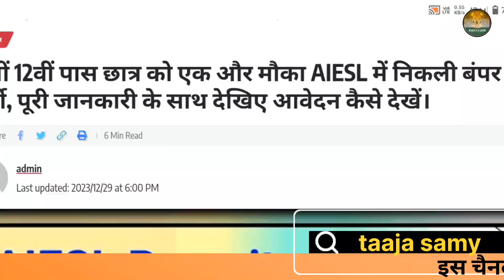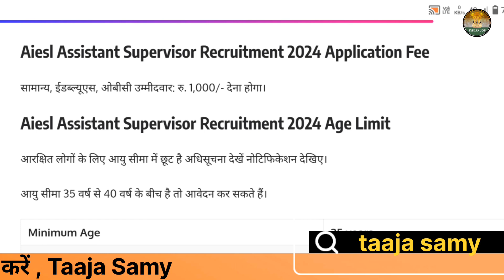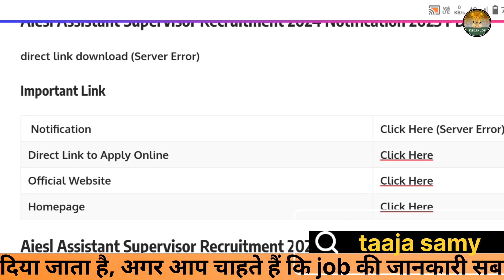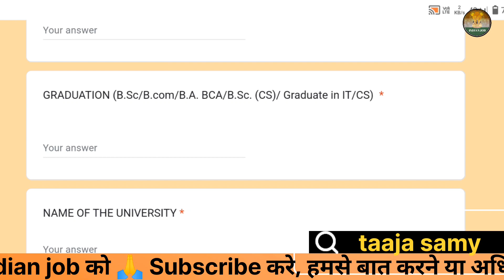Aiesl Requirement 2024 | aiesl vacancy online kaise karen | aiesl vacancy kab aayega | Indian job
किसी भी प्रकार की जानकारी लेने के लिए आज ही जुड़े हमारे  WhatsApp 👇Telegram और official website Taaja Samy से।

1976 की धारा 107 के तहत, आलोचना, न्यूज़ रिपोर्टिंग, शिक्षण, छात्रवृत्ति और अनुसंधान जैसे उदाहरण के लिए,

1976 की धारा 107 के तहत, आलोचना, न्यूज़ रिपोर्टिंग, शिक्षण, छात्रवृत्ति और अनुसंधान जैसे उदाहरण के लिए,

aiesl recruitment 2024 mumbai

aiesl recruitment 2024 form fill up

aiesl recruitment 2024 Indian job

aiesl recruitment 2023 form kaise bhare

aiesl recruitment 2023 handyman

aiesl recruitment 2023 apply online

aiesl recruitment 2023 interview

aiesl recruitment 2023 tamil

aiesl recruitment 2023 mumbai

aiesl recruitment 2023 kerala

aiesl recruitment 2023 kolkata

aiesl recruitment 2023 mumbai offline form kaise bhare

aiesl recruitment 2023 handyman form kaise bhare

aiesl kya hota hai

aiasl ka form kaise bhare

aiasl kya hota hai

aiesl kya hai

aiasl ka form kaise bharen

aiasl ka interview kaise hota hai

aiesl form kaise bhare

aiesl demand draft kaise bhare

aiesl recruitment 2023 indian job airport job vacancy 2023 airport jobs 2023 all india airport jobs 2023bairport jobs for 12th pass airport ground staff job airport 10th pass jobs how to join airport jobs after 12th igi recruitment 2023 how to join airport ground staff jobs in airlines